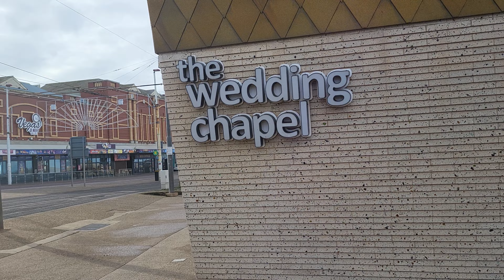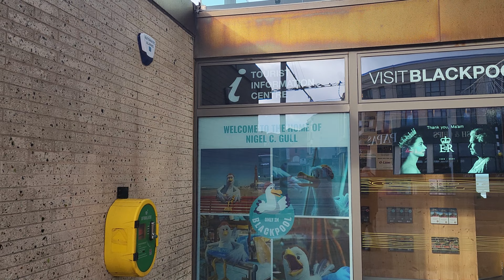Only Fools And Horses Car On Central Prom Blackpool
Del Boy's Car On Central Prom Blackpool